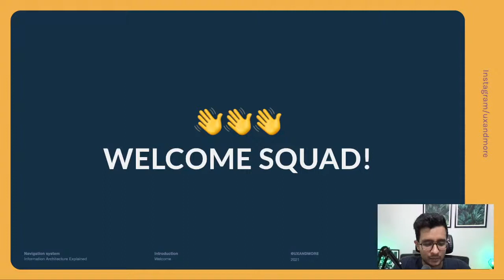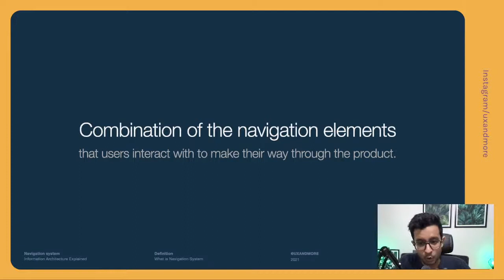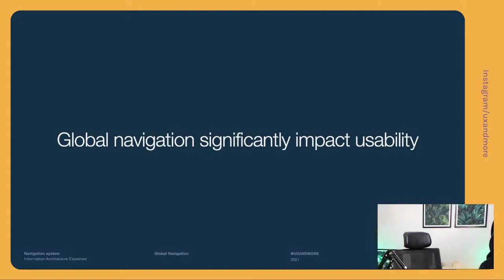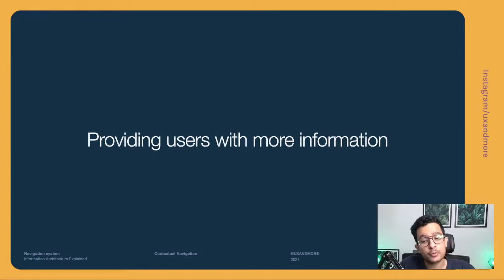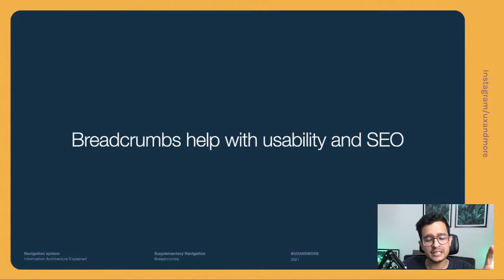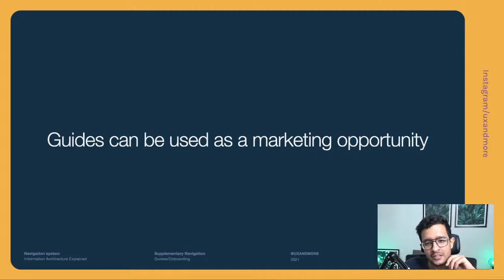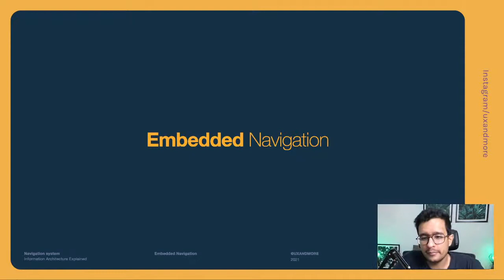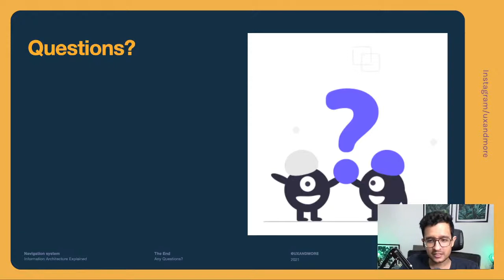#6 - Navigation System | Information Architecture Explained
Today we will cover the navigation system. One of the most important and very underrated topics of UX Design. Navigation Systems

Some UX practitioners use the words "information architecture" to mean the menus on websites or apps. While "information architecture" and "navigation" are related, they are not the same.

Navigation is one of the fundamentals that have a direct connection with usability. Without a sound navigation system in place, users will struggle whenever they interact with a website.

Navigation is thought of as something built brick by brick as you go and as the product grows. When we go by this philosophy, sound comes many times, the product ends up with complicated navigation with multiple hierarchies and sometimes various types of navigation.

"Intuitive navigation doesn't happen by chance. It's a result of detailed research and planning"

Time Stamps
03:44 - Precap
04:51 - Introduction to Navigation System
10:22 - Definition of Navigation System
12:05 - Types of Navigation
14:00 - Global Navigation
21:15 - Local Navigation
25:25 - Contextual Navigation
32:48 - Supplementary Navigation
34:43 - Breadcrumbs
38:47 - Sitemaps
41:45 - Search
44:50 - Guides or Onboarding
47:50 - Configurators
49:13 - Social Navigation
54:14 - Embedded Navigation
58:00 - Tips for making intuitive navigation
1:03:54 - Outro

Navigation Guidelines by Operating Systems:
Google Material Design:

Recommended Book(s)
Information Architecture: For The Web and Beyond, 2e Lou Rosenfield, Peter Morville
How to make sense of Any Mess, Abby Covert